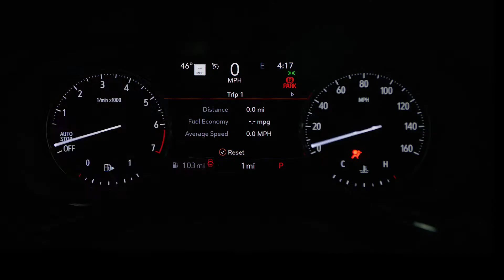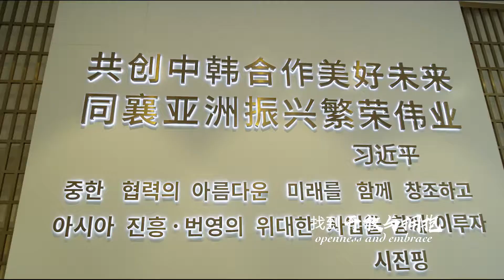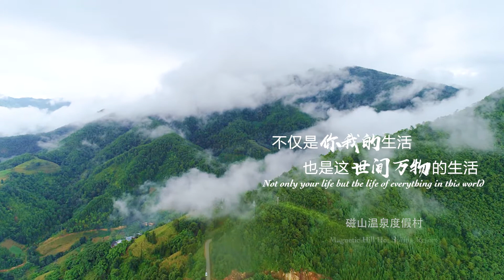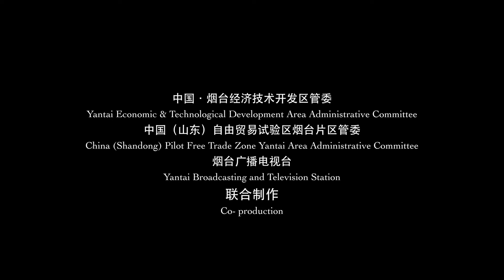Pursuing dreams in Bajiao Bay